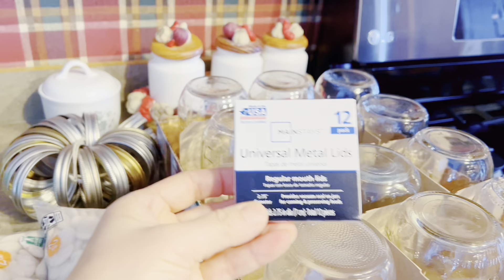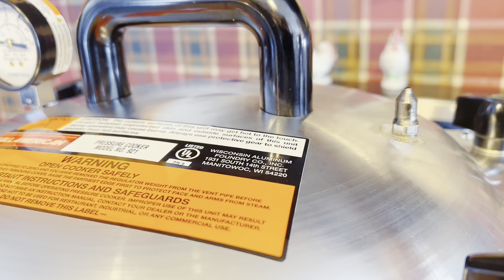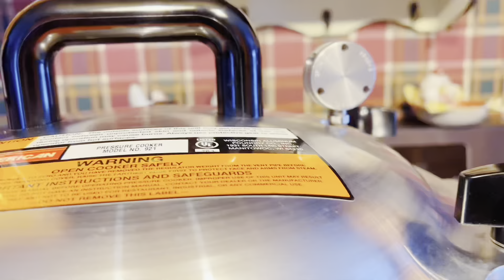罐装乾利馬豆（皇帝豆） | 長期食物儲存 | 罐頭製作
罐装乾利馬豆（皇帝豆） | 長期食物儲存
罐头是我最喜欢的保存食物的方法之一，今天我將向您展示如何用不浸泡的方法制作干利馬豆罐頭，希望您喜欢，谢谢！